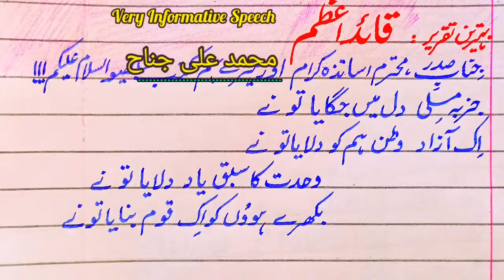Urdu Speech Quaid e Azam | Speech on Muhammad Ali Jinnah Urdu | Quaideazam per Urdu Taqreer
Urdu Essay on Quaid e Azam in written form
Urdu Essay Quaid e Azam